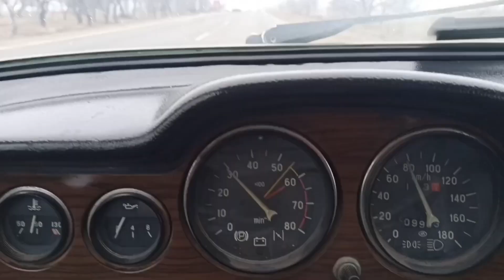ძაღლების ჩხუბი / ძაღლების ტესტირება / მონადირე ძაღლები / დარაჯი ძაღლები / ქართული ნაგაზი /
საქართველოს ბანკი

პირადი ნომერი
ანგარიშის ნომერი
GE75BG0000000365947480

თიბისი ბანკი

პირადი ნომერი
ანგარიშის ნომერი
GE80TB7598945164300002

მადლობელი დაგრჩებით თუ დაგვეხმარებით არხის განვითარებაში!!! წინასწარ გიხდით დიდ მადლობას!!! ნებისმიერი თანხით დაგვიდგებით